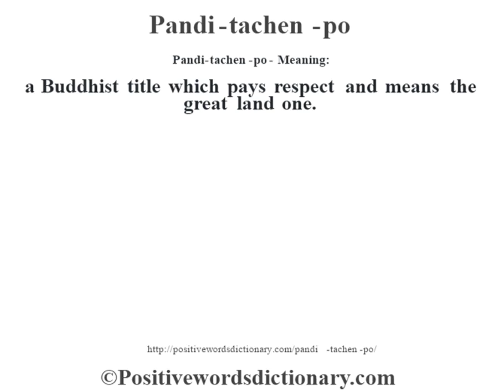Pandi-tachen-po definition | Pandi-tachen-po meaning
Pandi-tachen-po definition. Find out the meaning of Pandi-tachen-po and the meaning of many other positive words at positivewordsdictionary.com